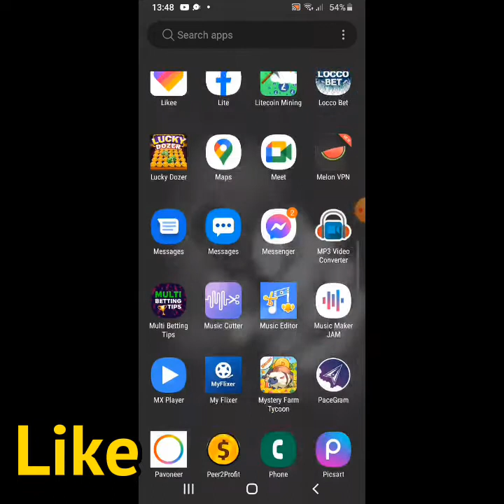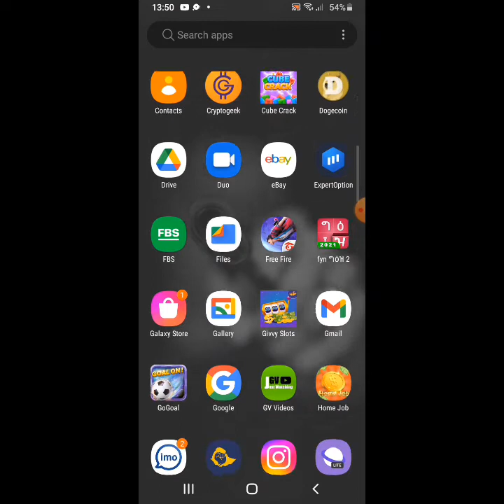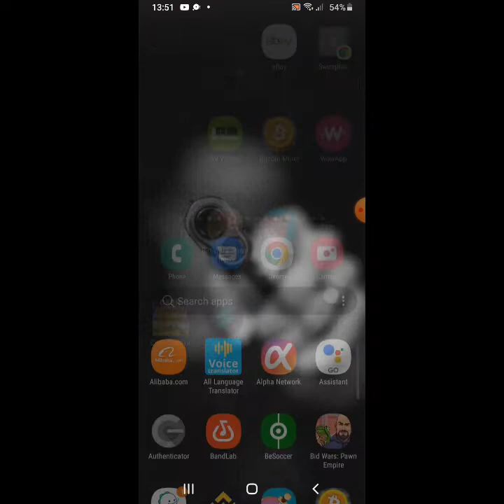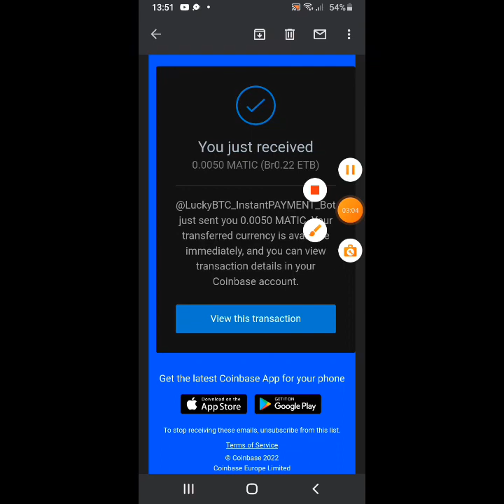300$ በባንክ ተቀበልኩኝ ከነ ማስርጃዉ 🤑🤑-Make money online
.👥 You Invited: 0 referrals
Active: 0
Inactive: 0
Earned from referrals: 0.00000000 MATIC

⚠️You shouldn't use artificial ways for channel promoting, we pay for real references only

Make Money online 2022❤❤❤
payment proff
proff Payment payment payment payment Proff Proff LROFF